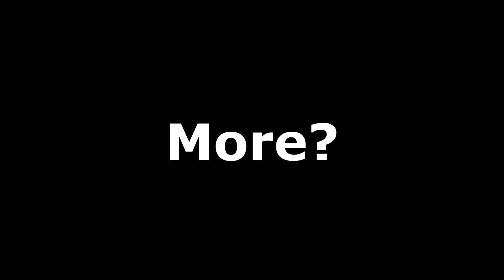"So.......How Do You Get Out Of This???"